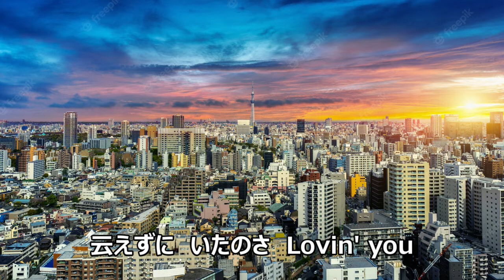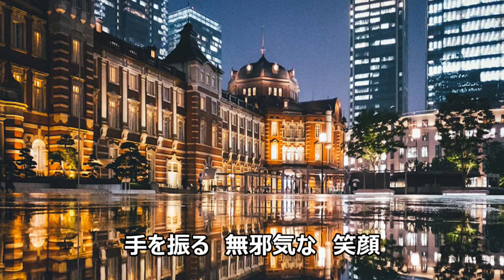OH SHINY DAYS‐TWINTHER‐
TWINTHER 大好きな曲
参加アーティストが超豪華
上杉昇（WANDS）
宇徳敬子（Mi-Ke）
栗林誠一郎
葉山たけし
作曲は織田哲郎